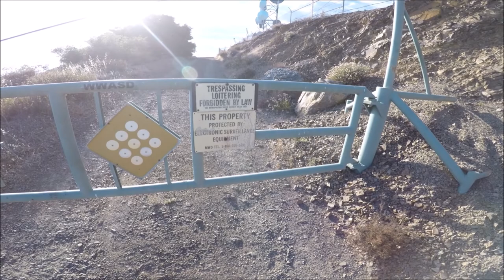Gravel Biking Santiago Peak via Blackstar Canyon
This is my ride to Santiago Peak from Blackstar Canyon. On the way, I summitted every labeled mountain (except the very last, Modjeska): Hagador, Pleasant's, Bedford, and Bald Peak. Most of these peaks I had never been on top--and that's because the summits are not easily bikeable from the main road. Forecast highs of mid eighties prompted me to start as early as possible and bring 160 fl oz (1.25 gal) of water. About 6.5hrs, 45 mi, and over 7000 vertical later I returned to the car with just a few gulps left. Had I braved the heat for 30 more minutes to tag Modjeska, it would have been perfectly planned...maybe next time Modjeska! And then the Tour of the Santa Ana's North will be complete.